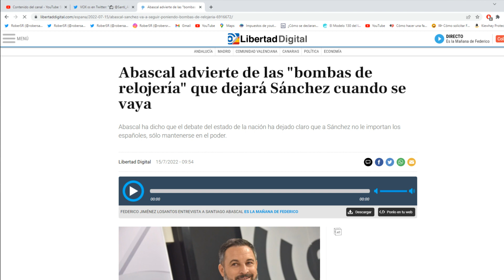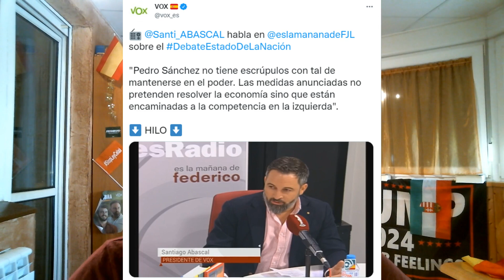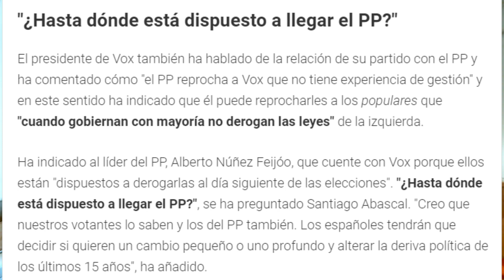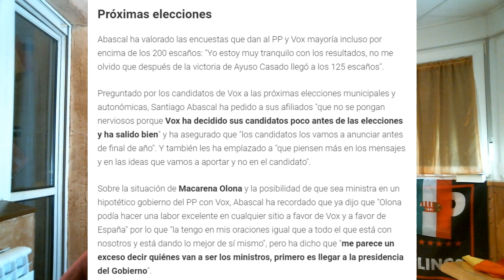ABASCAL CLARO: ¡VOX CRECERÁ Y SERÁ CLAVE PARA CAMBIAR ESPAÑA! ¡SÁNCHEZ RETRATADO Y AVISO AL PP!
Bienvenidos a RoberSR!!! Nuevo vídeo en el canal comentando las intervenciones más destacadas de Santiago Abascal, en la entrevista realizada hoy en esRadio con Jiménez Losantos. El líder de VOX, ha dejado claro que su partido seguirá creciendo en todas las elecciones y será clave para cambiar el rumbo de España. Además, ha vuelto a retratar por enésima vez a Pedro Sánchez y ha lanzado serios avisos al PP de Feijóo. Todo esto y mucho más en el vídeo de hoy!!!